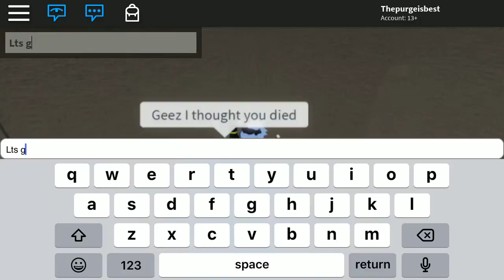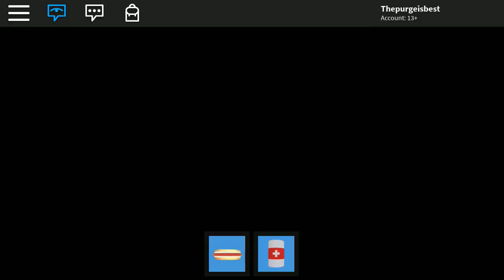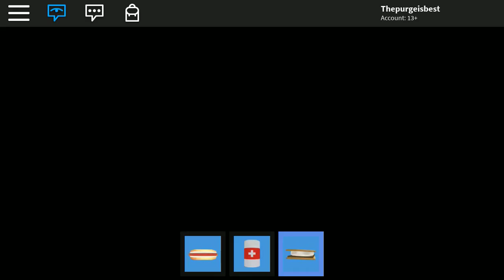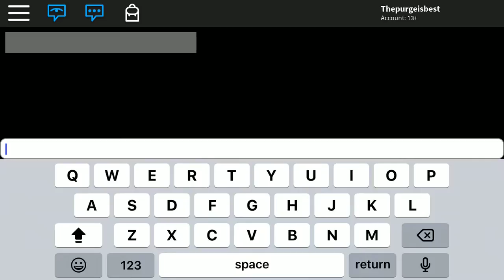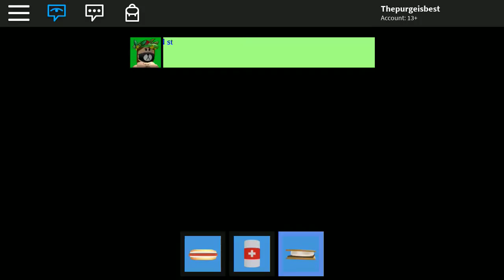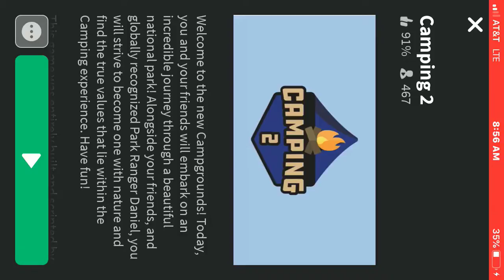Playing Camping 2 on Roblox